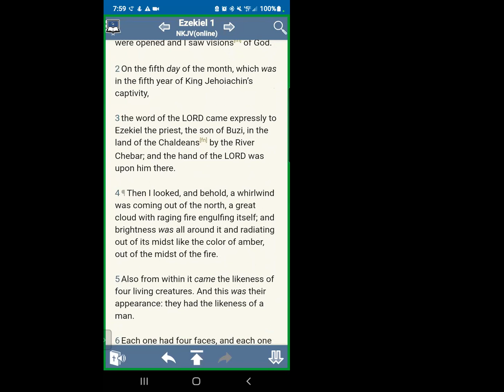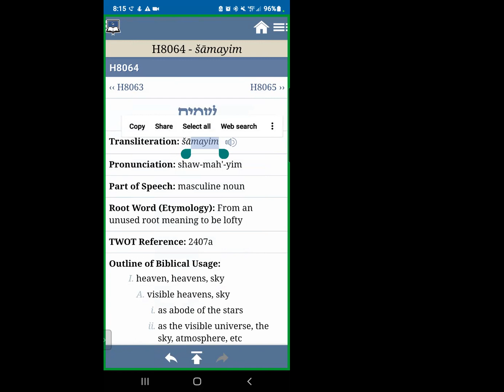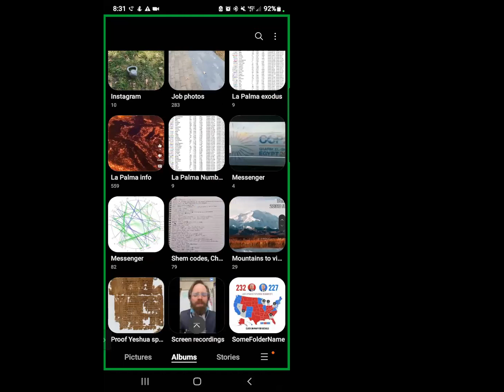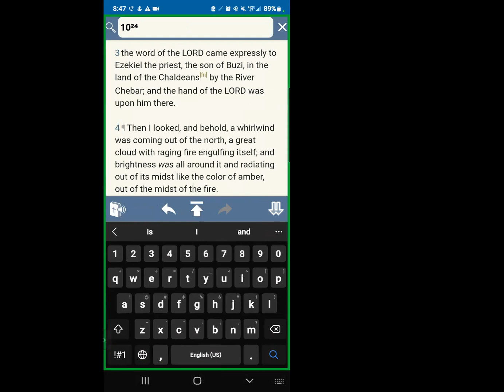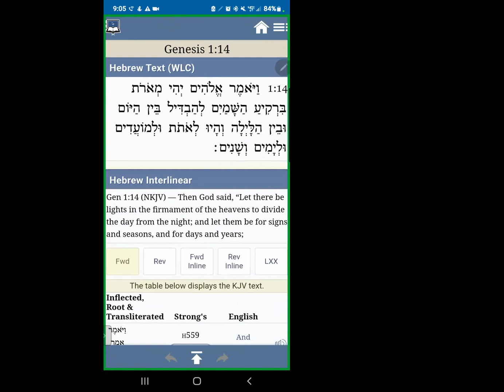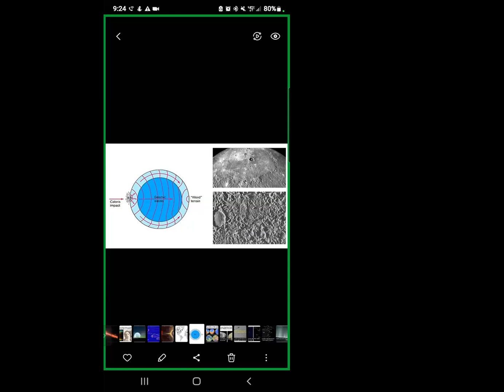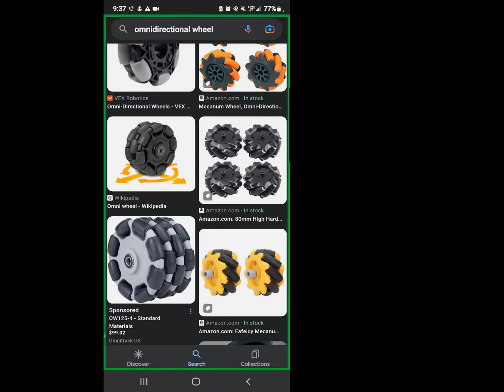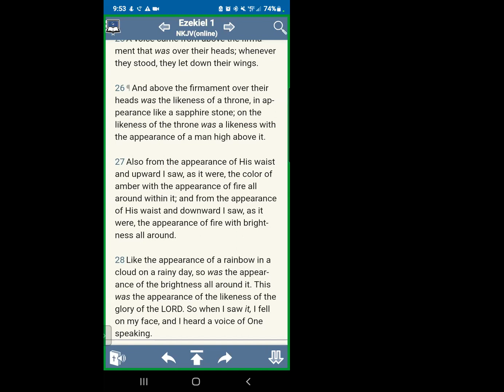Ezekiel commentary. Chapter 1.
We begin an in depth analysis of Ezekiel, verse by verse, line by line.